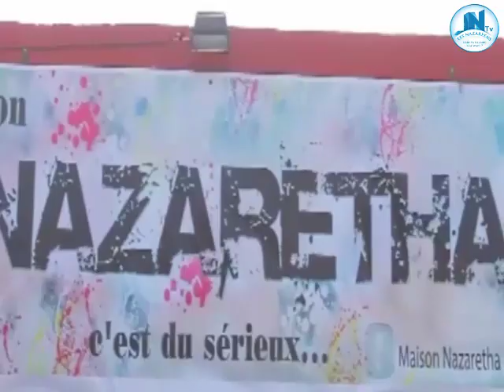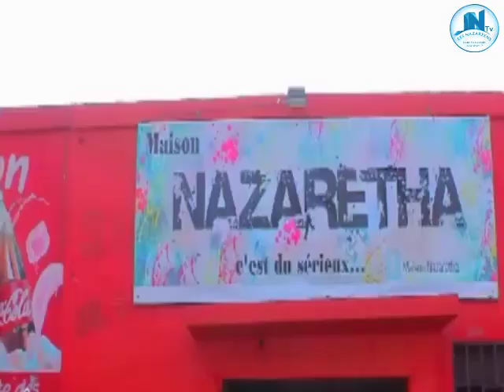PROPHÈTE ALPH LUKAU ASUKISI PAST DIERTO MOTEMA KANDA EMATI APWATI DOSSIER